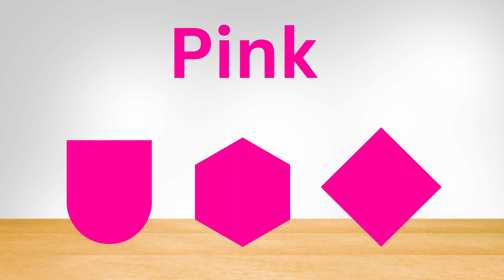ABC For Kids, Abc Phonics Song For Toddlers | Nursery Rhymes | Abc Song, Learn Abc Alphabets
ABC For Kids, Abc Phonics Song For Toddlers | Nursery Rhymes | Abc Song, Learn Abc Alphabets | Star Kids

Star Kids